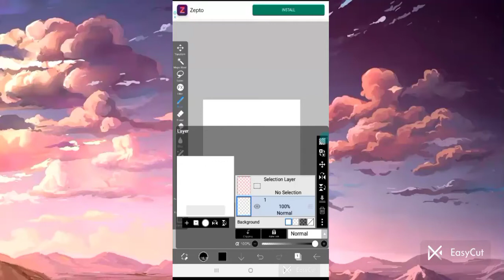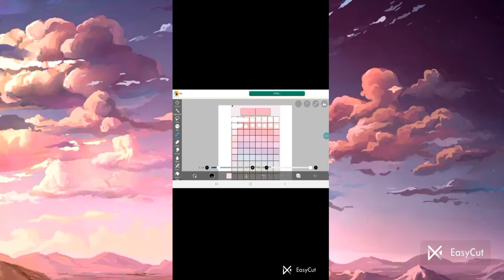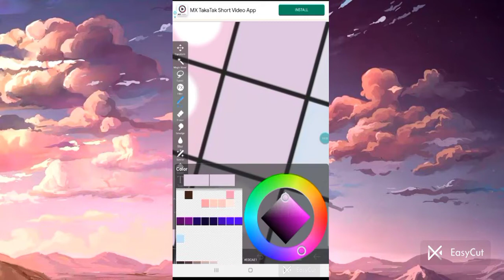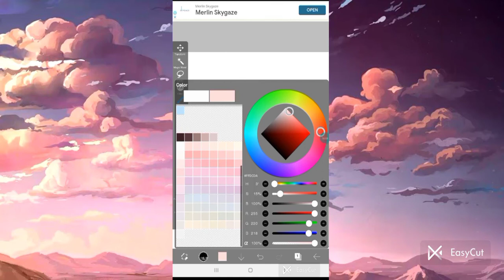My new aesthetic colour palette!!😊